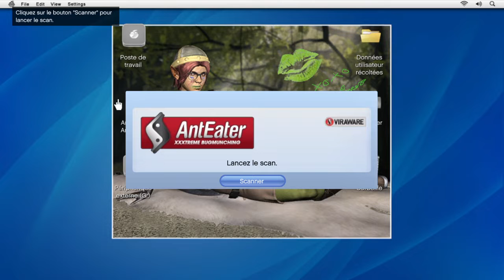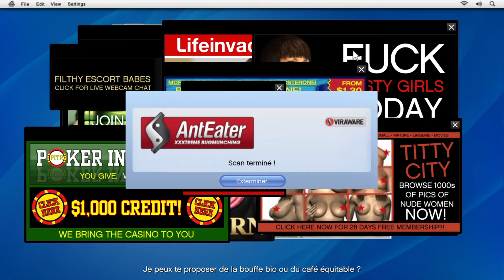One 4 All & All 4 One An Eye 4 An Eye A Life 4 A Life